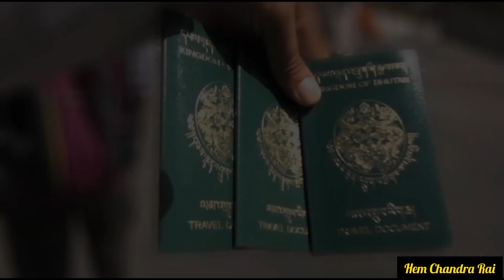भुटानको ४०० वर्षको कथा गिरिजाप्रसाद कोइरालासँग इख राखेका भुटानी राजा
भुटानको ४०० वर्षको कथा- अंक १ -

भुटानको ४०० वर्षको कथा- अंक २

भुटानको ४०० वर्षको कथा अंक - ७

भुटानको ४०० वर्षको कथा अंक - ११